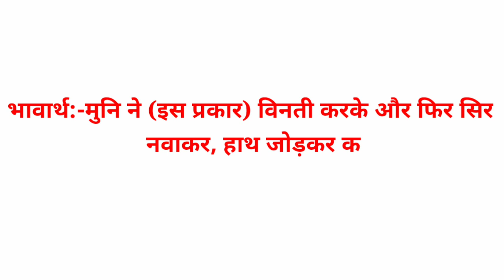श्रीरामचरित मानस नित्य संदेश (09 अगस्त)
बिनती करि मुनि नाइ सिरु कह कर जोरि बहोरि।
चरन सरोरुह नाथ जनि कबहुँ तजै मति मोरि॥

भावार्थ:-मुनि ने (इस प्रकार) विनती करके और फिर सिर नवाकर, हाथ जोड़कर कहा- हे नाथ! मेरी बुद्धि आपके चरण कमलों को कभी न छोड़े॥